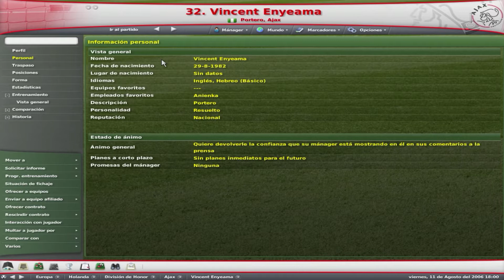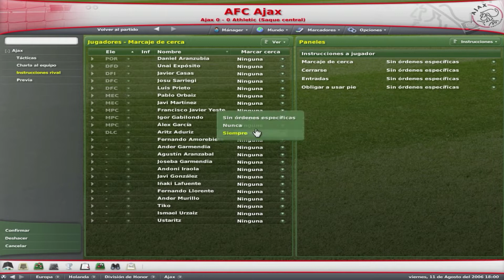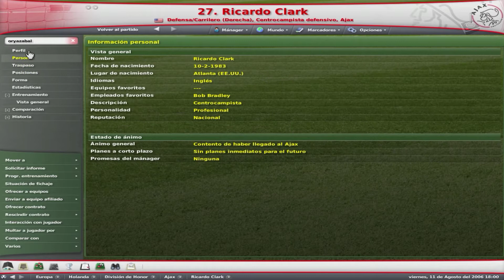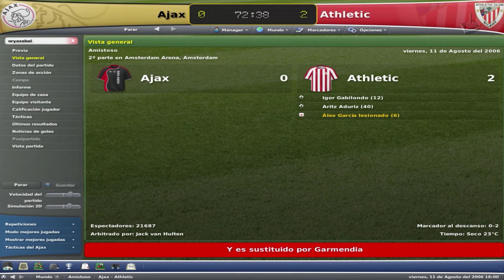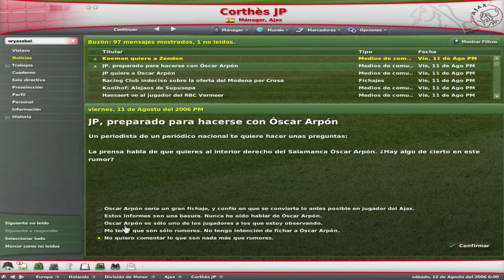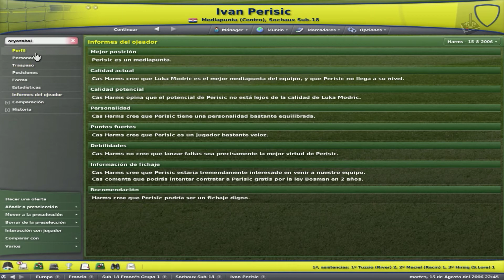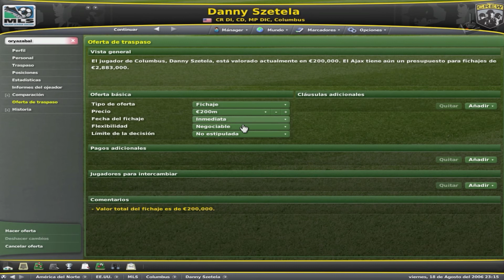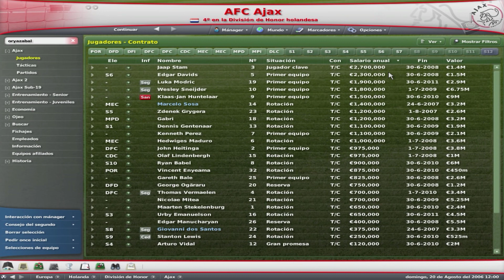Football Manager 2007 | Jugando en Español | Parte 30 | JP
"Pretemporada - Amistoso Ajax vs Athletic"

2006 - Sega /  Simulador deportivo

El género de los managers futbolísticos es uno en los cuales sus jugadores permanecen más fieles a sus sagas favoritas. Tanto es así que pudimos comprobar como Sports Interactive, creadores de la saga Championship Manager, consiguieron mantener su éxito y su base de público tras su separación de Eidos para formar, en Sega, su nueva licencia Football Manager, que ha mantenido la esencia jugable que tanto éxito les ha dado.

Dirigir un equipo es harto complicado, ya que tendremos que confeccionar nuestra plantilla sin pasarnos del presupuesto, hacer tácticas que hagan morder el polvo al equipo rival y, sobre todo, conseguir la gloria para nuestro equipo, y para nosotros claro está. Convertirte en la figura típica del entrenador total, que controla las tácticas, los fichajes y descartes, entre otras cosas.

Disfrutar de este gran juego para todas las edades en completo español, en vuestro canal Juegos Perdidos

Un saludo

Corthès

Requisitos:
Sistema operativo: Microsoft Windows 2000 / Microsoft Windows XP (necesarios privilegios de administrador). 95 / 98 / ME / NT no están soportados.
Procesador: Pentium III a 1 GHz o Athlon XP equivalente
Memoria: 256 MB de RAM
Gráficos: Tarjeta Direct3D de 16 MB 100% compatible con DirectX 9.0c
Sonido: Compatible con DirectX 9.0c
Disco Duro: 400 MB de espacio libre, las partidas guardadas pueden requerir más espacio